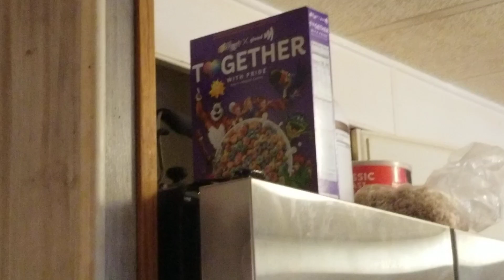Kellogg's Together with Pride Cereal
yep, it exists